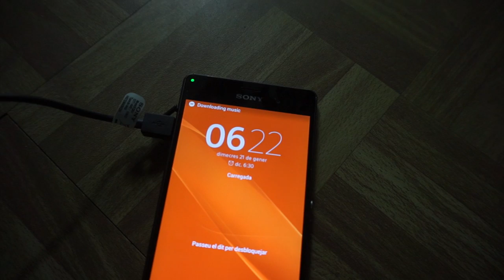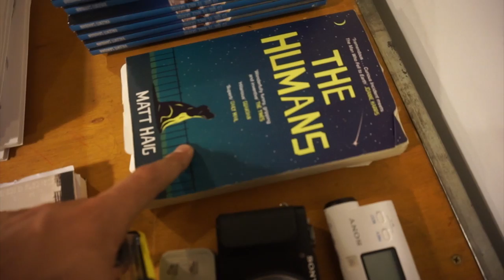Unboxing NEW YORK :)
Nuevo viaje a Nueva York! 5 días para curro de @GordonSeen y necesitaría ideas para VIDEAKEN de running en NYC!!! Se aceptan ideas :))